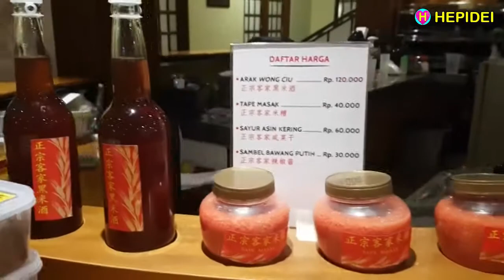AMEN RESTAURANT - Chinese Food TOP di Puncak | HEPIDEI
AMEN RESTAURANT - Chinese Food TOP di Puncak
Jl. Raya Puncak - Cipanas